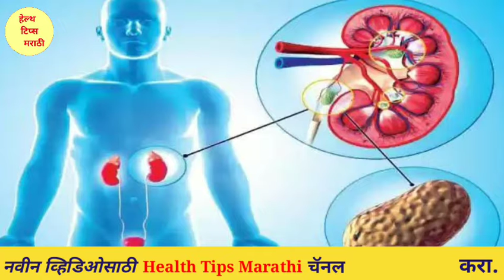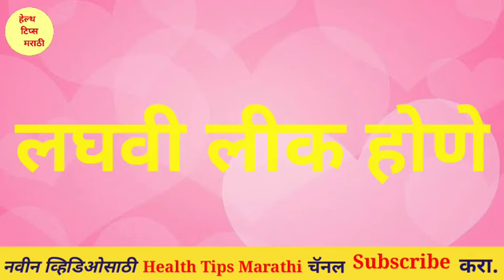पुरुषांनी करु नाही या 'पाच' गोष्टीकडे दुर्लक्ष,होईल पश्चात्ताप.things for male.Health Tips Marathi.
पुरुषांनी करु नाही या 'पाच' गोष्टीकडे दुर्लक्ष,होईल पश्चात्ताप.things for male.Health Tips Marathi.mp4